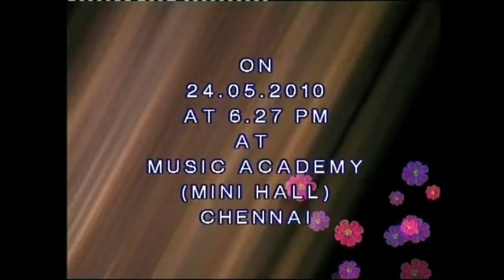పట్రాయని సీతారామశాస్త్రిగారి 110వజయంతి సందర్భంగా జరిగిన కార్యక్రమంలో-శాస్త్రిగారి రచన కల్యాణి వర్ణం,